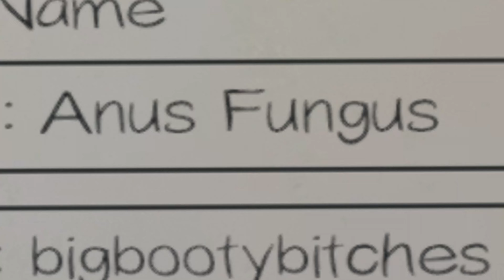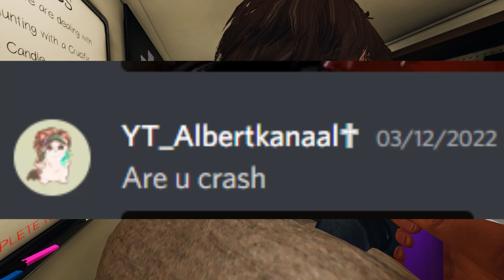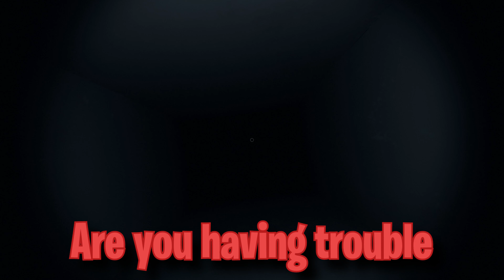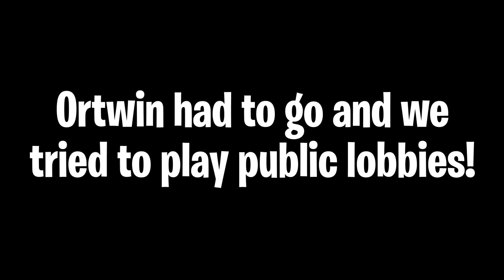PSYCHO KAREN RUINS HIDE AND SEEK! She attacked a child!!!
Poor Ortwin :(

|Hit "Show More" For Credits and Social Media|
CREDITS:
Thanks, Aaron and Ortwin for helping with today's video (and sorry I spent a month editing. )